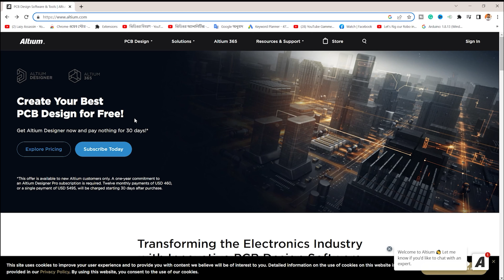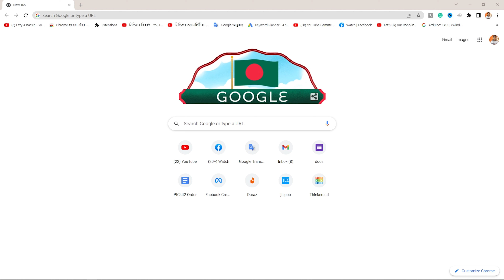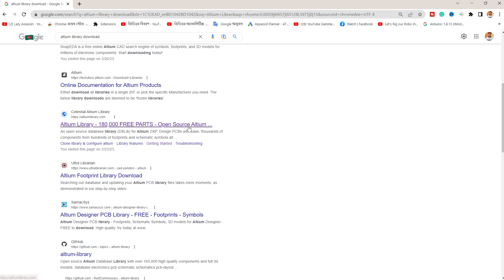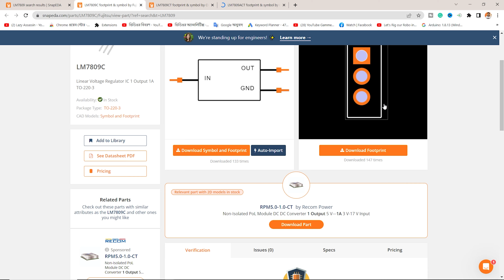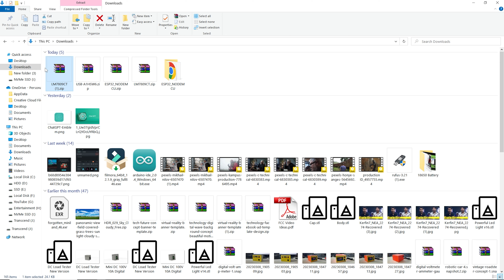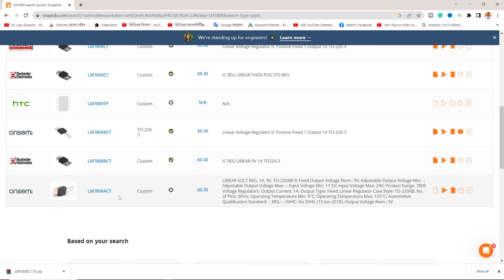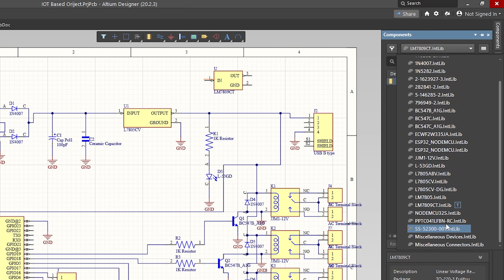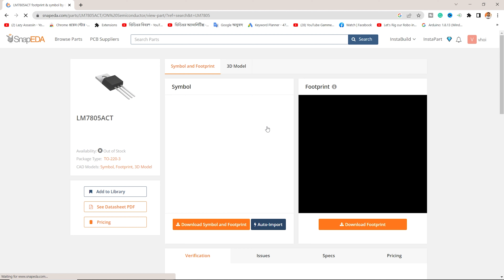Full Free 3D Library Install on Altium Designer || PCB Design Bangla Tutorial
In this video, I will share with you How to Full Free 3D Library Install on Altium Designer PCB Design Bangla Tutorial